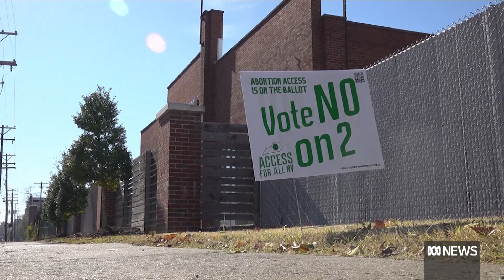What role will abortion play in the 2024 US presidential election? | ABC News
The abortion debate is set to dominate the agenda of the 2024 US presidential election, after abortion laws were repealed in Arizona and an abortion ban took effect in Florida. Donald Trump has claimed credit for nominating justices overturning Roe v Wade, while the Biden camp has labelled the issue a right for freedom.